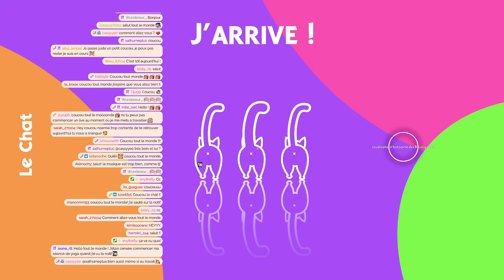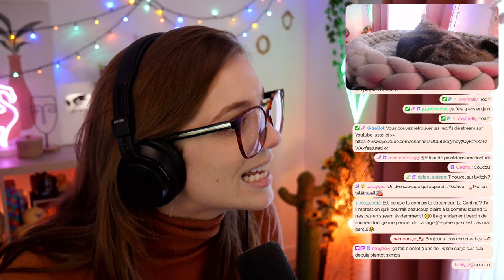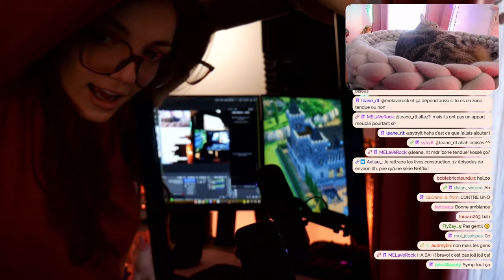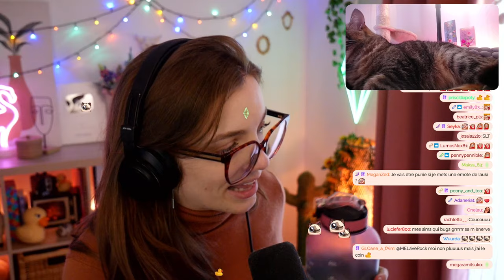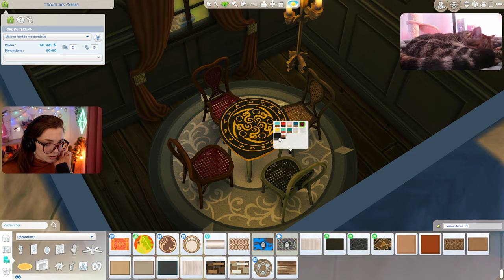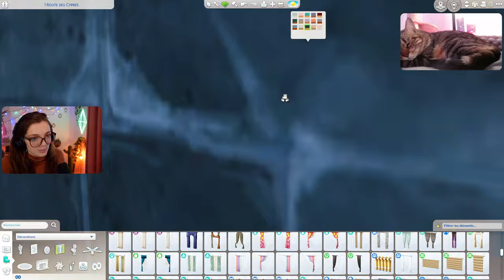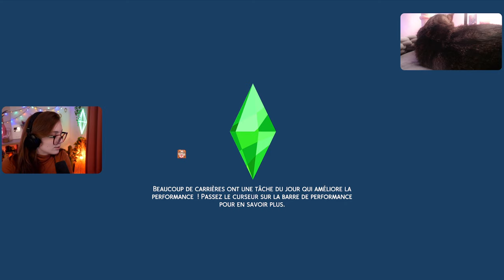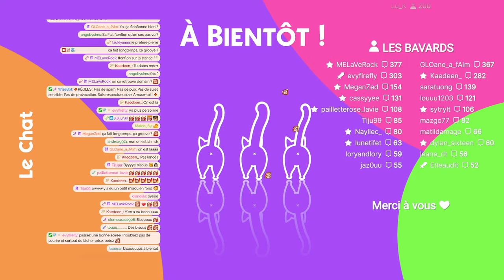Ré-ré-rénovation des mondes : Willow Creek | 18 🌙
○ Ville en cours :
Willow Creek

○ Villes terminées :
Granite Falls / Selvadorada / Battuu